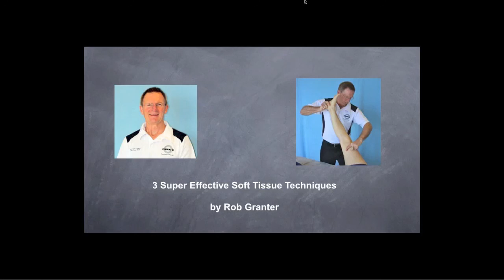Why So Many Names For Techniques That Treat Fascia ?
To learn from Rob in a Live Workshop register at this

Soft Tissue Expert Rob Granter shares his knowledge and vast experiences with Geoff Walker in this Free Webinar.

This is Video 16 of 16 from the Free Webinar.

Video 1 of 16: What do you believe is the biggest mistake that therapists make when treating Low Back Pain?
Video 2 of 16: What is Vacuum Cupping?
Video 3 of 16: Do you believe that Vacuum Cupping is an essential tool in a therapist's tool kit?
Video 4 of 16: What are the Indications and Contraindications for Vacuum Cupping?
Video 5 of 16: What are the Vacuum Cups made from? Are they easy to use?
Video 6 of 16: Would you recommend exercise or stretching after Vacuum Cupping?
Video 7 of 16: Are there similarities to Blood Letting or Wet Cupping?
Video 8 of 16: Can you use Vacuum Cups actively?
Video 9 of 16: Are there different size Vacuum Cups for smaller areas, like the Cervical spine?
Video 10 of 16: How long have you been using Vacuum Cupping?
Video 11 of 16: After more than 500 years of Anatomy, we're only just scratching the surface of "Fascia". Why now?
Video 12 of 16: Do you think that most people have a Fascial component to their injury?
Video 13 of 16: What are your physiological "Golden Rules" when treating Fascia?
Video 14 of 16: What sort of 'clinical reasoning' do you go through in your treatments?
Video 15 of 16: When would avoid treating a client or patient?
Video 16 of 16: Why are there so many different names for treating Fascia, when they are generally very similar?